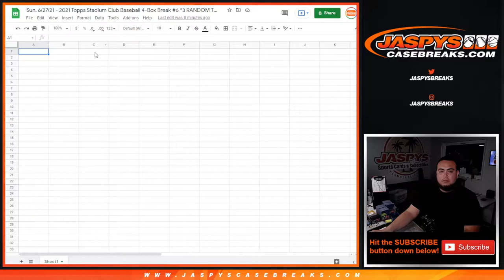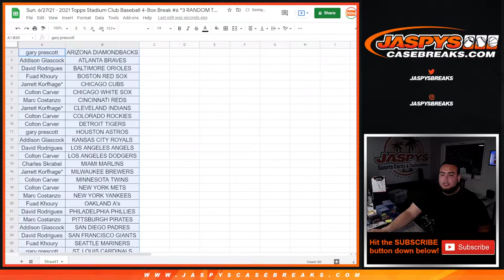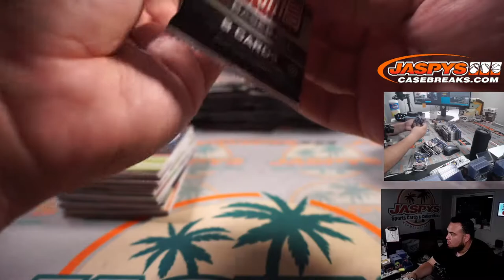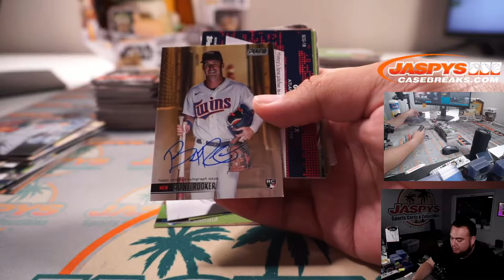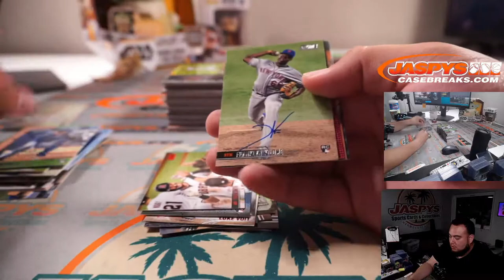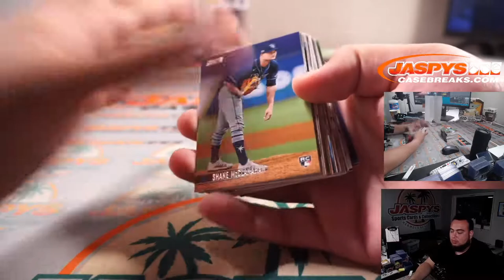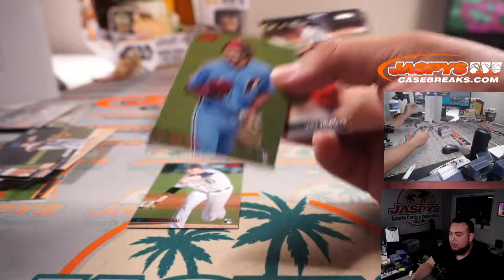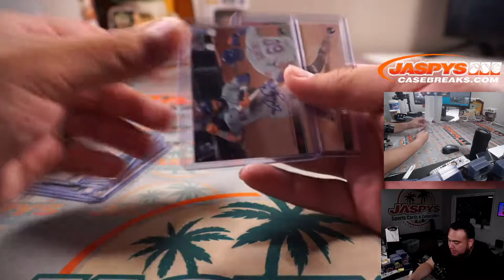Sun. 6/27/21 - 2021 Topps Stadium Club Baseball 4-Box Break #6 *3 RANDOM TEAMS EACH*